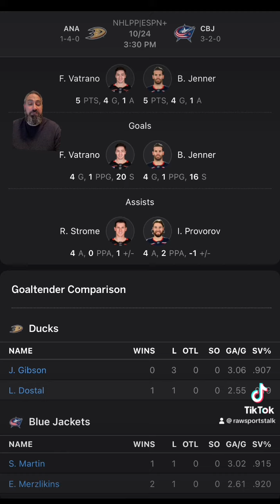Columbus Blue Jackets VS Anaheim Ducks : NHL Betting Info For 10/24/23